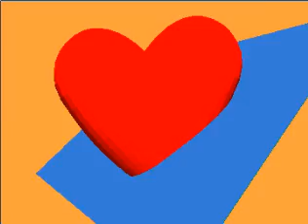ML 146916543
Video Migrado